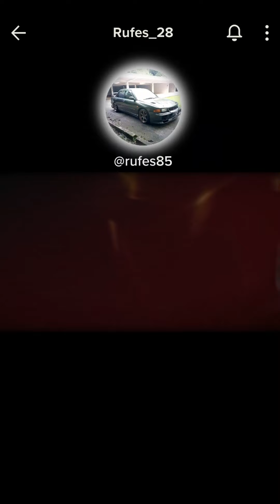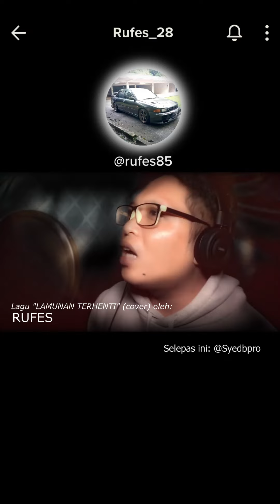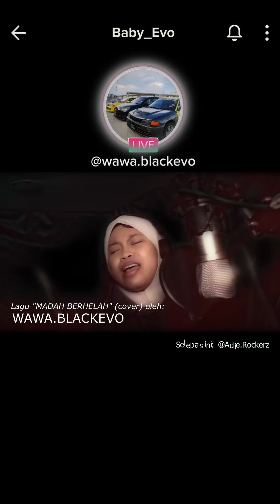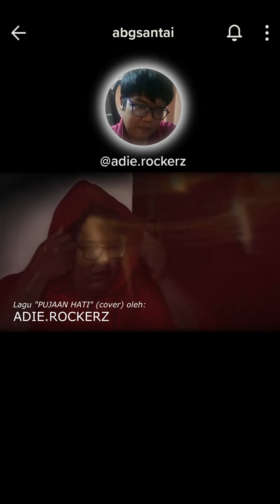Penghibur Tiktok Kitani Versi 2 (Part 2)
Cover Lagu dari Malaysia, Indonesia, Singapore & Brunei